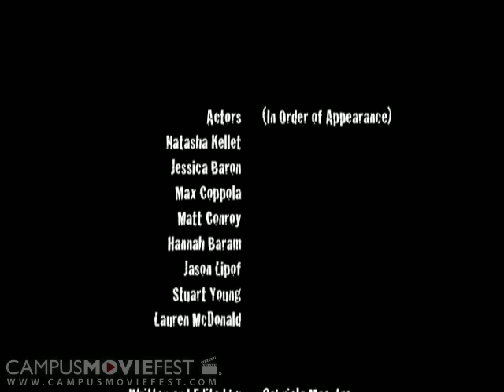SOLO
Following a Solo cup, we see how a regular party goes terribly wrong.

Created by Gräfenberg Productions at Northeastern University in 2007 as part of Campus MovieFest, the world's largest student film festival.

SOLO Cast & Crew :
Gabriela Maestre - Captain
with
Samantha Raso
Natasha Kellet
Cindy McElveen
Jessica Baron
Lauren McDonald